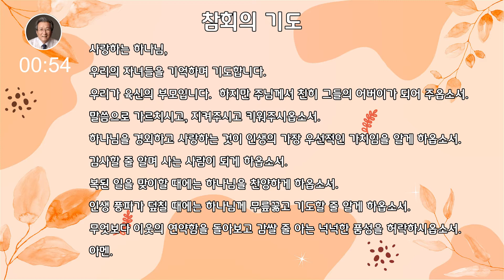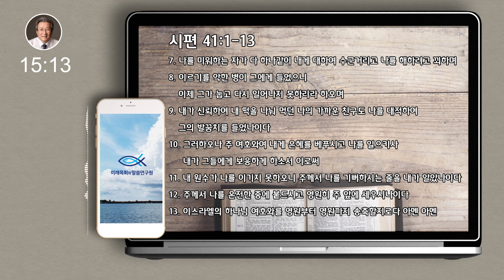새벽을 사는 사람들 | 김지철 목사 | 시편강해 | 시편 41편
월요일부터 토요일까지 매일 새벽 미목원 유튜브 채널에 업로드 되며,
매 월요일에는 ‘5분 요약 말씀’도 제공됩니다.